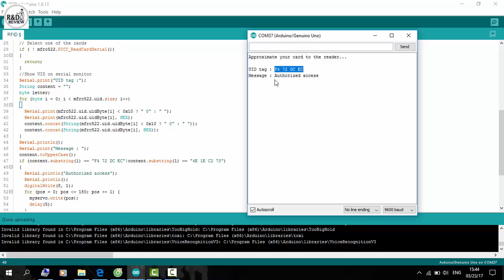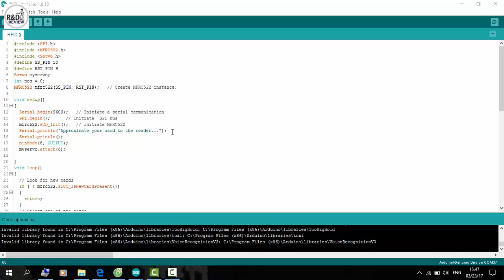Sử Dụng Module RFID RC522 và Arduino Điều Khiển Servo| Nhóm Review | R&D NEW PRODUCTS